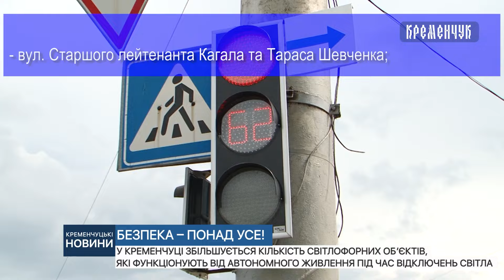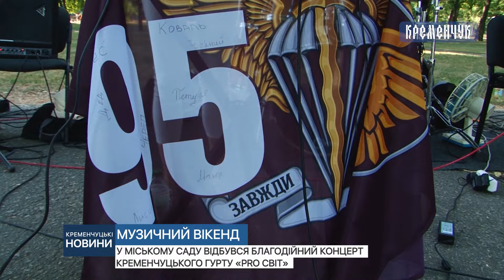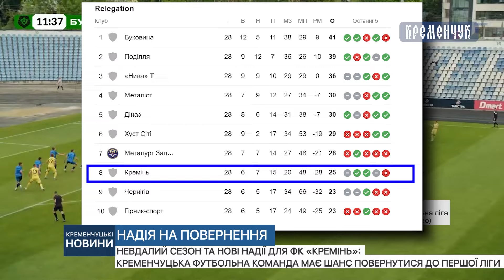Кременчуцькі новини від 22.07.2024 року. Вечірній випуск